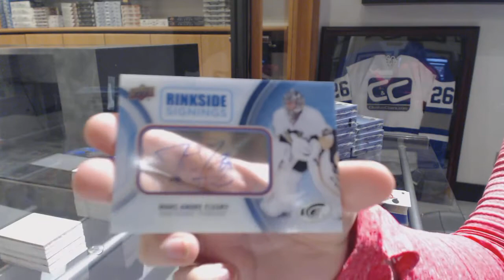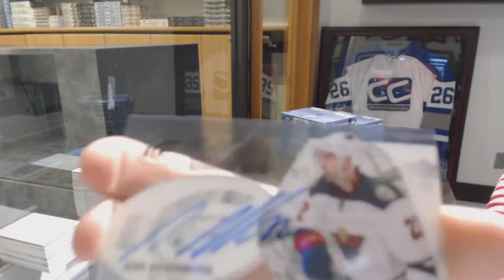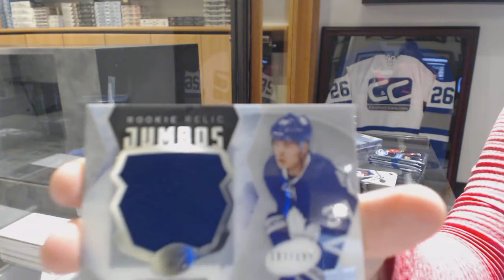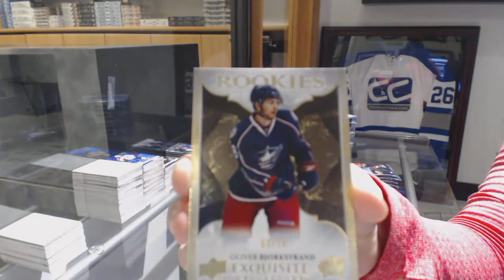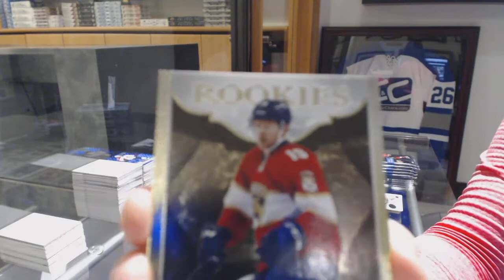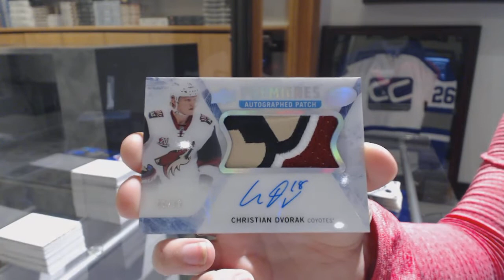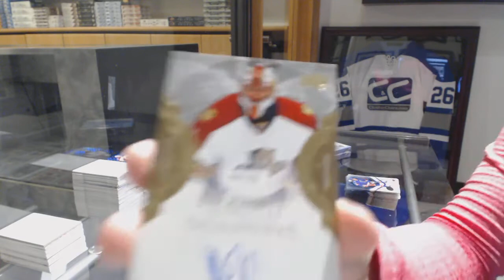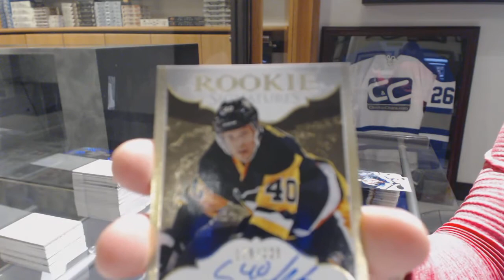16-17 Upper Deck Ice Hockey 10 Box Case Break - C&C GB #8471